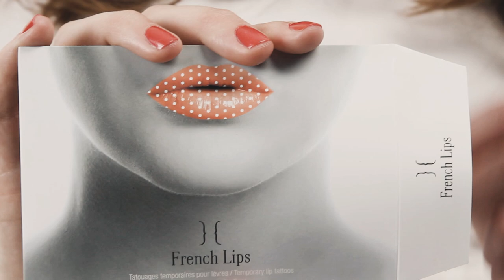Réalisation de vidéo pour entreprise à Toulon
Réalisation de vidéo pour entreprise
Nous apportons une solution audiovisuelle adaptée à vos besoins
Offrez-vous les services de professionnels de la vidéo !

Vous recherchez à communiquer sur l’un des plus beaux projets de votre entreprise et vous souhaitez avoir l’occasion de le propager continuellement à travers des images réalisées par un professionnel ? Spécialisé dans la production cinématographique, Odgyfilms présente en vidéo les meilleurs services de votre projet. Pour un film créatif de votre univers chargé en émotions, n’hésitez pas à nous contacter, nous sommes basé à Toulon mais se déplaçant dans toute la France et à l’étranger.

Pourquoi faire une vidéo d’entreprise ?
Il y a plusieurs raisons de vouloir créer un film pour son entreprise.

La vidéo d’entreprise est un levier de communication puissant si elle répond aux besoins et objectifs de l’entreprise et qu’elle est comprise, de façon claire, par ceux qui la regardent.

Comment présenter son entreprise en vidéo ?
Tout dépend de ce que veut présenter l’entreprise. Le format et le script seront adaptés en fonction l’objectif recherché :

- Présenter un produit ou un service
- Présenter l’activité d’une entreprise
- Crédibiliser le branding d’une marque
- créer des tutoriels vidéo

Quels sont les caractéristiques d’un film d’entreprise ?
Pour être efficace, un film d’entreprise doit être clair, structuré, attrayant, crédibilisant et inciter celui qui la regarde à passer à l’action (prise de contact, renvoi vers une fiche produit, etc…). Ces caractéristiques devront bien évidemment s’adapter au support sur lequel il sera diffusé.

- Youtube : permet d’insérer des liens en cours de visionnage. si une entreprise souhaite profiter de cette fonctionnalité (incitation à l’action), elle devra être prévue dans le script.
- Pub TV : aucune incitation à l’action n’est possible. Le script sera plutôt concentré sur la clarté du produit ou service proposé par l’entreprise. Tout en mettant l’accès sur la crédibilité de son image de marque.
- Campagne publicitaire vidéo : Youtube est encore une fois la plateforme privilégiée pour les annonceurs publicitaires. Affichée avant les vidéos des youtubeurs, le script aura 5 secondes pour captiver l’attention de l’internaute avant qu’il puisse cliquer sur le bouton « passer les annonces ».
Pourquoi passer par un vidéaste professionnel ?
De nombreuses entreprises sous estiment le niveau de compétences nécessaires pour réaliser un film d’entreprise ou une présentation de produit. De ce fait, elles ont tendance à confier cette tâche au stagiaire ou à son petit neveux qui fait des vidéos TikTok. Sauf que le rendu, aussi beau soit-il, de grande chances de ne pas répondre aux véritables besoins et attentes de l’entreprise ou de ceux qui vont les visionner. Présenter, détailler, convaincre et rassurer sont la raison d’être d’une vidéo efficace. Et c’est justement le rôle d’un vidéaste professionnel de proposer des scripts et rendus vidéos qui répondent à ces critères marketing.

Notre référence client
L’entreprise VINCI, au travers de sa filiale BTP, a fait appelle à nos services pour des survols en drone au dessus de leur projet sur l’A7 afin de servir leur communication interne. Et vous ? Avez-vous besoin de communiquer dynamiquement sur vos différentes plateformes de diffusion comme Youtube, Facebook, Instagram, Linkedin, TikTok ?

Tarifs & Packs
Nos tarifs et packs répondent à vos besoins en vidéos d’entreprises, mais nous sommes ouvert à vos envies ?

PASTILLE VIDÉO
1990,00 €
Par vidéo
écriture d'un moodboard
captation audio et vidéo
repérage des lieux
2 heures de shooting
un vidéaste
un assistant vidéo
interviews/Podcast
animation de textes
montage de 30 secondes

PUBLICITÉ
2290,00 €
Par vidéo
écriture d'un moodboard
scenarisation
captation vidéo
repérage des lieux
8 heures de prises de vues
un vidéaste
un assistant vidéo
steadicam
montage de 45 secondes
visuel broadcast
colorisation cinéma

PRÉSENTATION
3990,00 €
Par vidéo
écriture d'un moodboard
repérage des lieux
16 heures de prises de vues
un vidéaste
un assistant vidéo
pied + steadicam
interviews en studio
images d'llustrations
visuel broadcast
colorisation cinéma

PROJETS VIDÉOS
15900,00 €
POUR 12 VIDÉOS SUR UN AN
écriture d'un moodboard
scénarisation
repérages de lieux
un vidéaste
un assistant vidéo et son
12 journées de tournage
multi caméras
interviews sur fond vert
12 pastilles vidéos
mastering image et son
colorisation cinéma
Les options
vous pouvez ajouter en option une captation en drone en plus de votre pack vidéo.

OPTION DRONE
490,00 €
par cession de vols
pilote certifié DGAC
repérage technique avec Mach 7
demande administrative
plusieurs survols
prise de vue haute définition

Trève de Blabla, il n’y a rien de mieux qu’un contact humain, merci de votre passage, à tout de suite !

Nous contacter au 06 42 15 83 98
Demander un devis